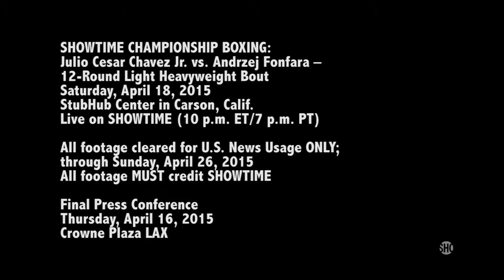2015-04-16 Chavez-Fonfara Final Press Conference Faceoff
Credit: Showtime